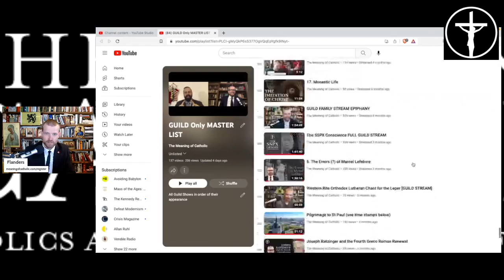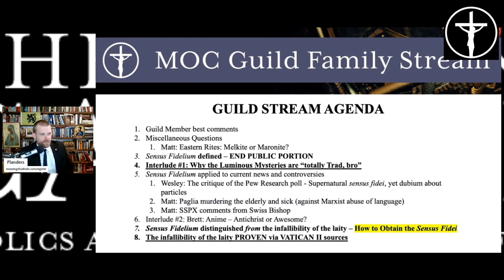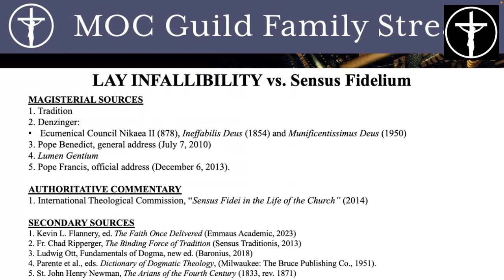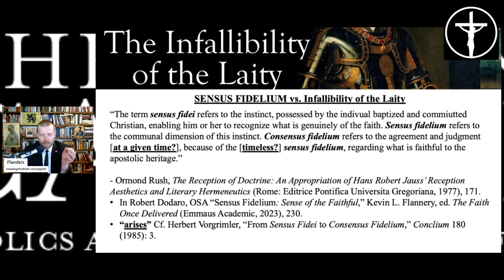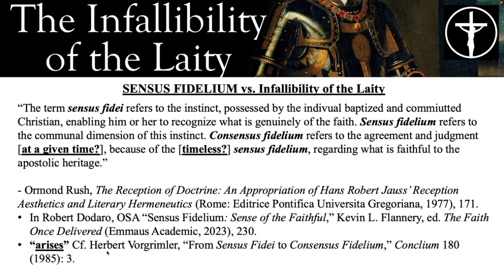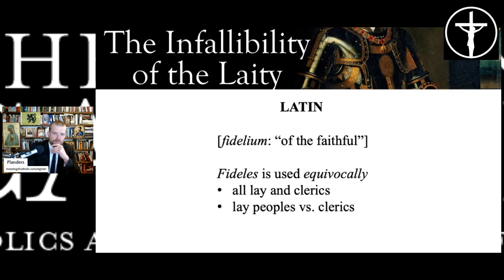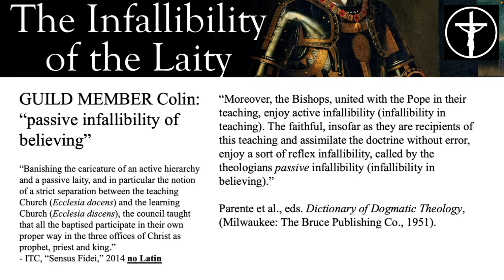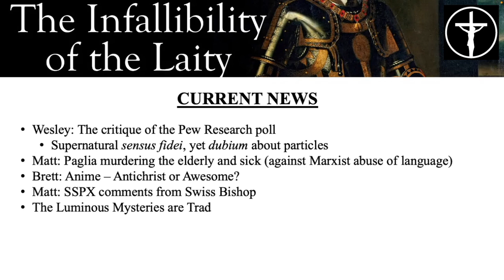Lay Infallibility in the Church [PREVIEW]